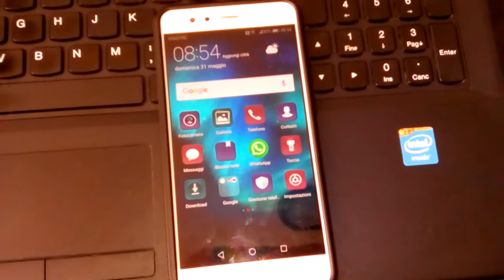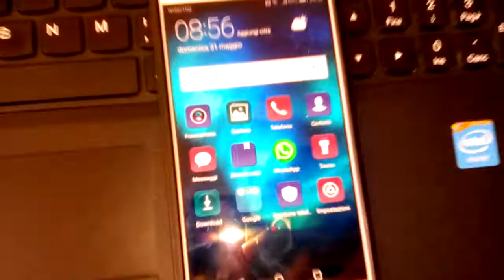Come Vedere lo Stato di WhatsApp